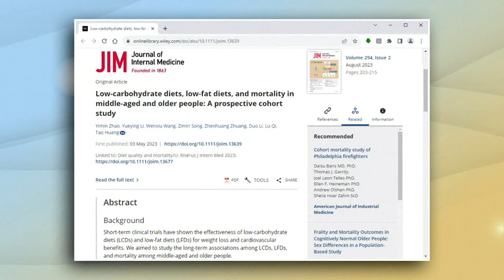Adjusting daily diet as Americans age can impact heart health